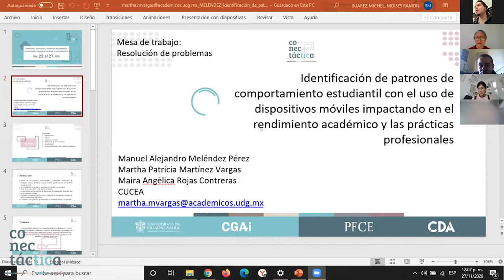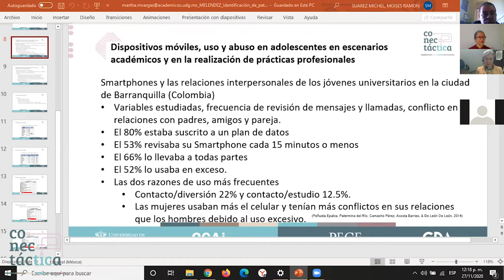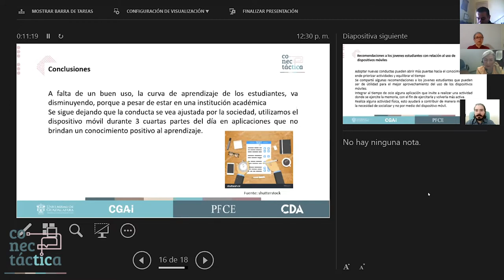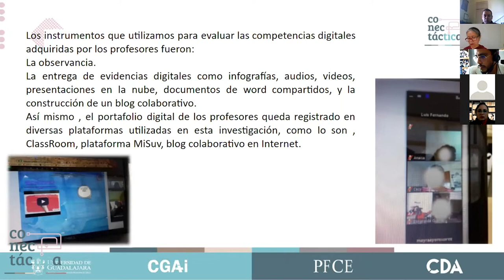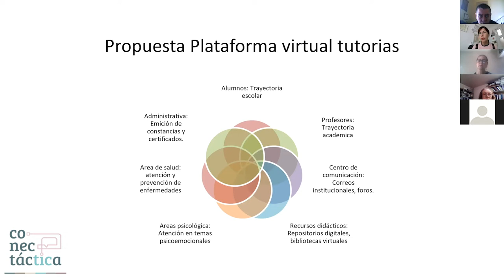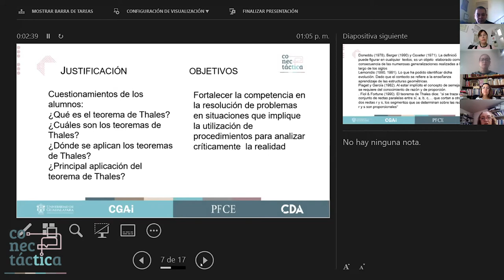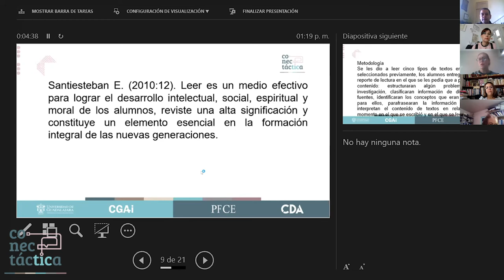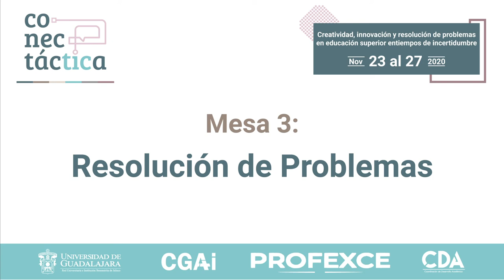Conectáctica 2020 - Mesa 3: Resolución de problemas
En esta mesa de trabajo los profesores nos comentan las diversas formas en las que han enfrentado y resuelto algunas de las circunstancias que se presentan dentro y fuera del aula de clases.